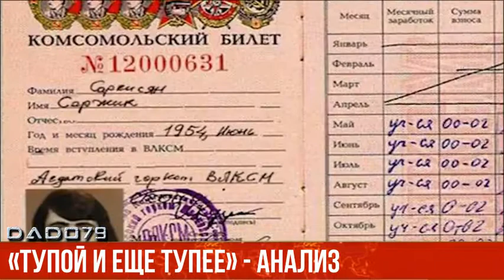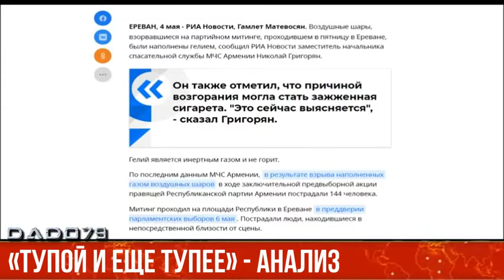«Тупой и еще тупее» - АНАЛИЗ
Всю свою т.н. карьеру Серж Саргсян пытается стать серьезным политиком, но у него ничего не получается...